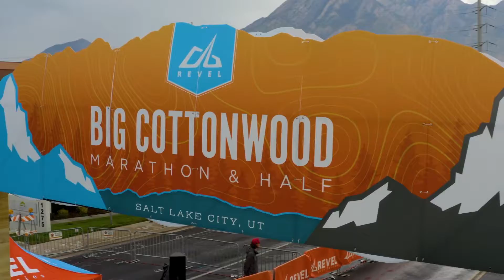2021 REVEL Big Cottonwood Half Marathon: Gillian Burge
Gillian Burge in the 2021 REVEL Big Cottonwood Half Marathon.